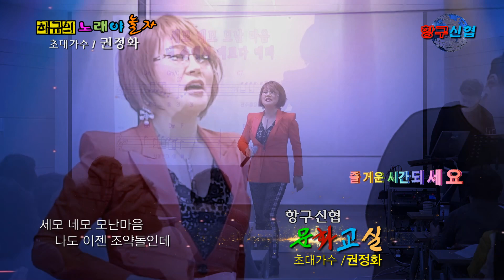초대가수 권정화 / 사진한장 (포항 항구신협 문화교실)